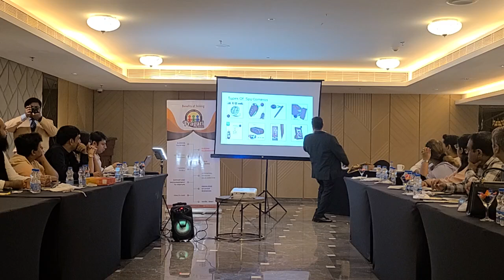which camera to choose for Home Servilience | Kikli